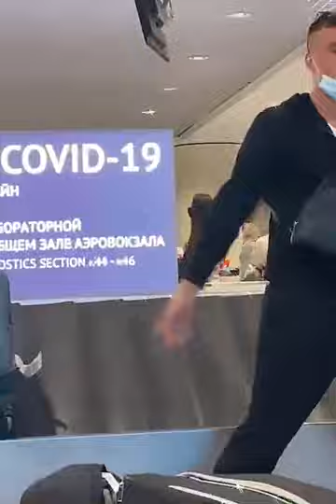Алина Галимова в прямом эфире 16.10.2020.